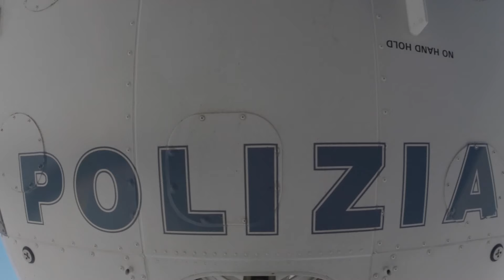Backstage delle foto di Massimo Sestini in mostra al Quirinale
All'Italia e alle sue bellezze è intitolata la mostra del foto reporter Massimo Sestini Orizzonti d’Italia visti dagli elicotteri della Polizia di Stato. Dal 20 maggio al 5 giugno a Roma al Quirinale.